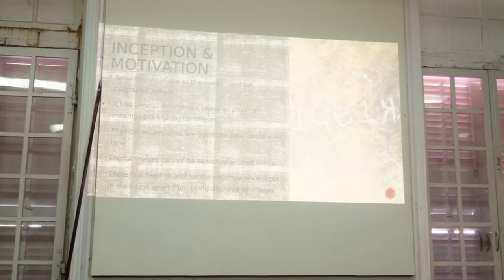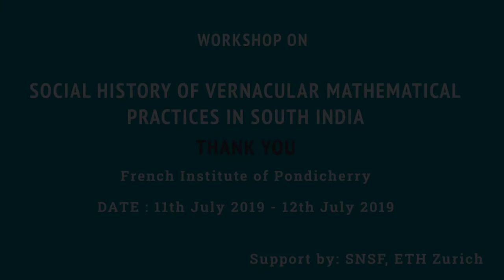2019 - Workshop - Session 4 : Issues in Digitisation of Inscriptions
Session Chaired by : Mr. G.Ganesh